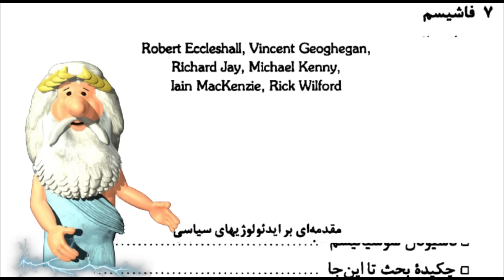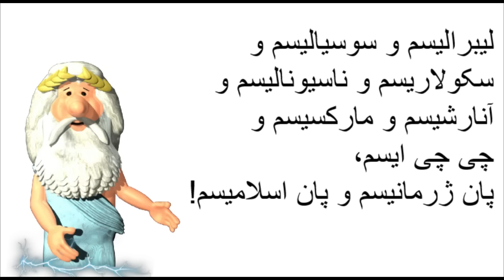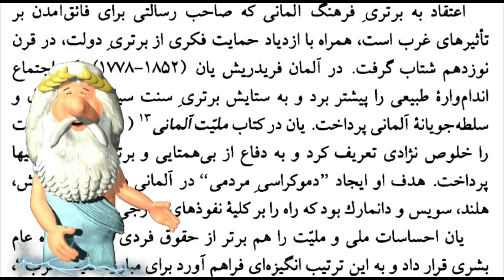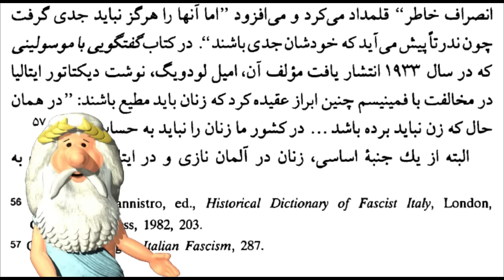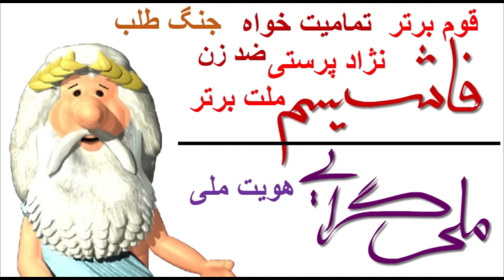459) من زئوس هستم – در مقایسه با ملی گرایی – I am Zeus